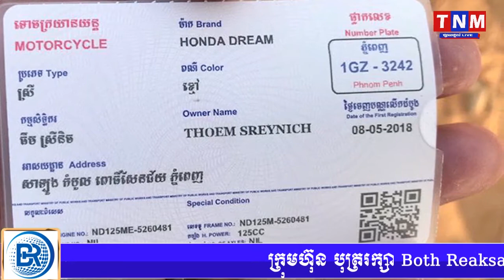យំមិនចេញ! ខ្ចីលុយធនាគារទិញម៉ូតូជិះធ្វើការ សងគេមិនទាន់រួចផង ចោរតាមប្លន់យកទៅបាត់